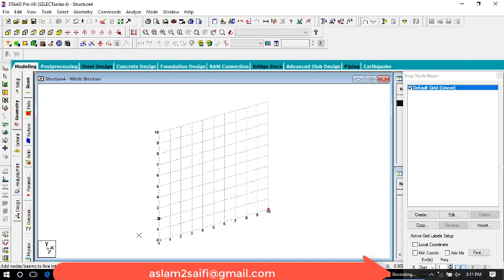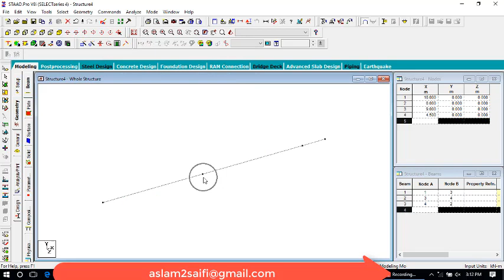insert node in staad pro